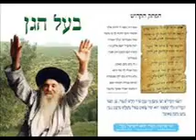לקוטי תפילות קלא קלג נוסח